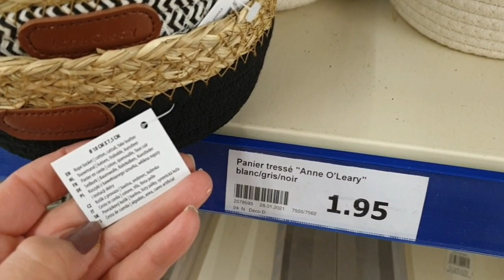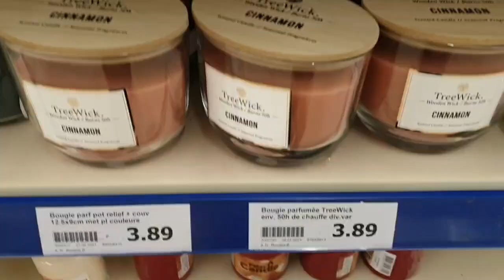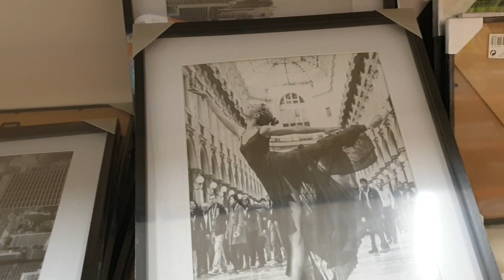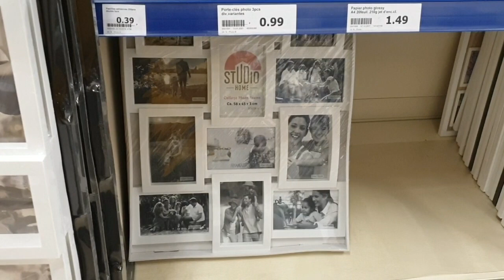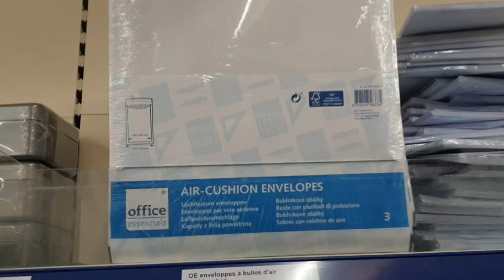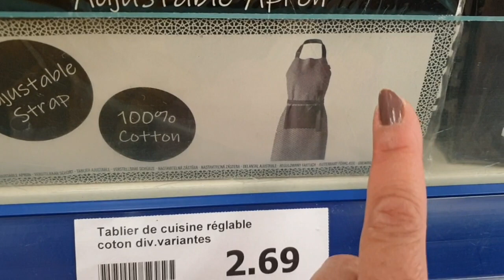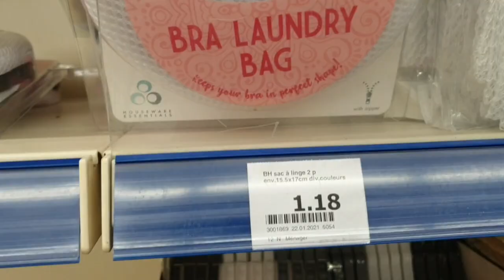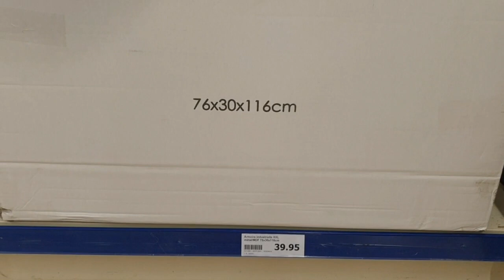ARRIVAGE D'ACTION DU 06 FÉVRIER 2021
⭐Copyright

☆ SUIVEZ MOI ☆